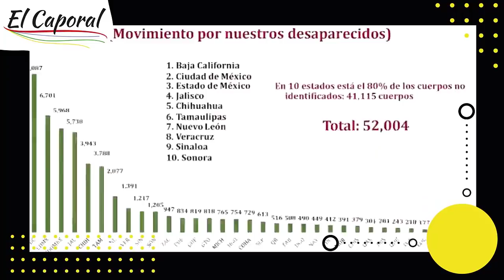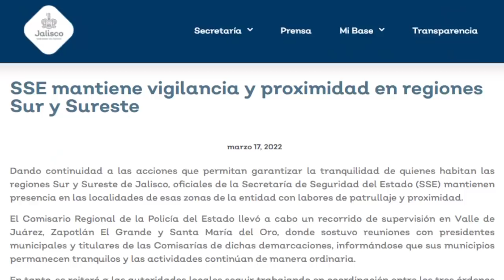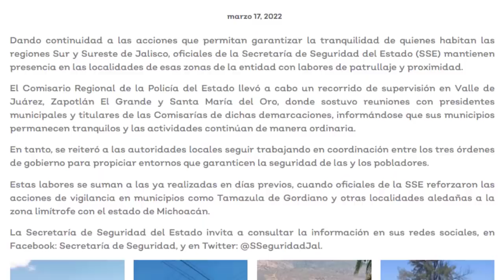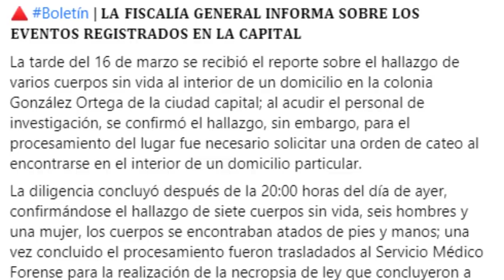📰 Niña Intentó Evitar Secuestro De Un Adulto En Empalme, Sonora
👉 Una menor de edad intentó evitar el plagio de un adulto, presumiblemente su padre, en Empalme, Sonora 👈

Puede obtener más información sobre niña intenta evitar secuestro de su padre en empalme sonora, visite

Este video trata sobre información niña intenta evitar secuestro de su padre en empalme sonora, pero también trata de cubrir el siguiente tema:
-niña secuestro sonora
-niña secuestro empalme
-niña secuestro de papá

Entonces, le gustaría saber más sobre niña intenta evitar secuestro de su padre en empalme sonora, yo también lo hice y aquí está el video que creé sobre este tema.
niña intenta evitar secuestro de su padre en empalme sonora me intrigó, así que investigué un poco y subí esto a YouTube.
Nuestro canal tiene otros videos similares con respecto a niña secuestro sonora, niña secuestro empalme y niña secuestro de papá
Si estaba buscando más información sobre niña secuestro sonora o niña secuestro empalme, ¿le ayudó este video?
Tal vez desee comentar a continuación y decirme en qué más puedo ayudarlo o información sobre niña intenta evitar secuestro de su padre en empalme sonora.